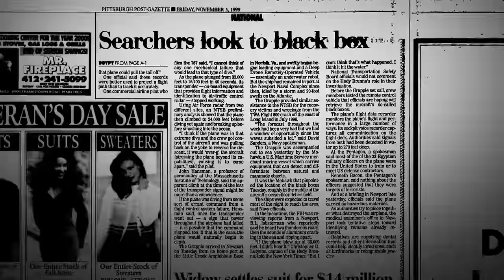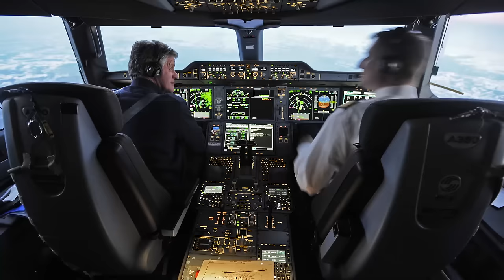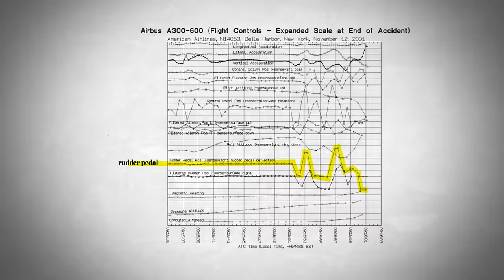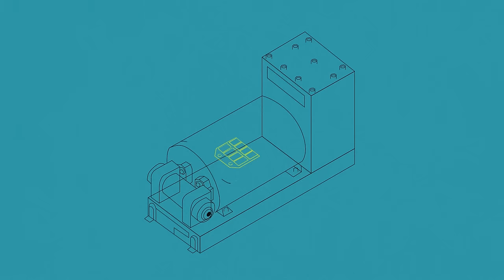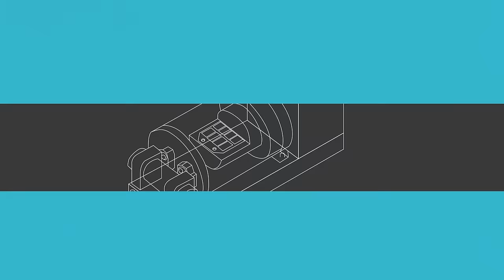Airplane black boxes, explained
Sometimes flight recorders are the only way the victims' families will know what happened to the plane.

Immediately following an airplane crash anywhere in US territory, the National Transportation Safety Board dispatches a team of investigators to survey the wreckage, gather information from the airline and from air traffic control, and retrieve the plane's so-called "black boxes."

These flight recorders — one stores cockpit audio recordings, the other stores airplane instrument data — are sent to NTSB's lab in Washington, DC, for analysis. There, officials listen to what are sometimes the pilots' final, panicked moments of life. They interpret not only what the pilots were saying before the crash but also any snaps, bangs, and alarms captured by the cockpit area microphone.

By combining those audio clues with data from the plane's instruments and sensors, as well as evidence from the scene, investigators can usually determine the cause of the crash, even in cases with no surviving witnesses.